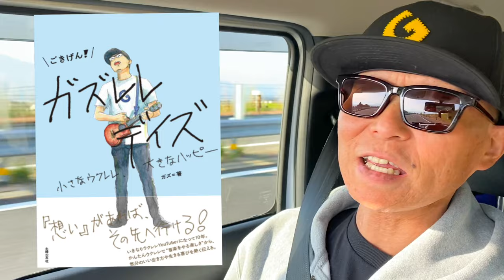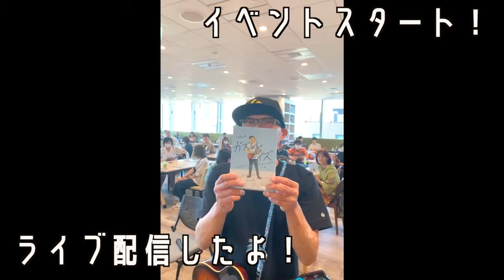プチ《ガズ旅》 ごきげん！ガズレレデイズ〜ガズ新刊の出版記念イベントの舞台裏〜東京日帰り編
CAP,Tシャツ,ガズレレ水引や毛糸のストラップ他ガズレレGOODSいろいろ